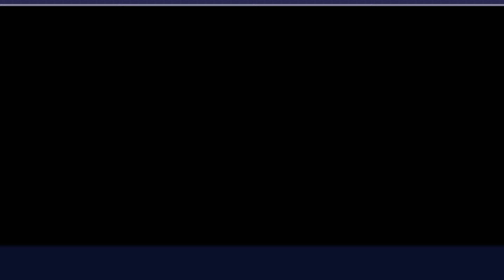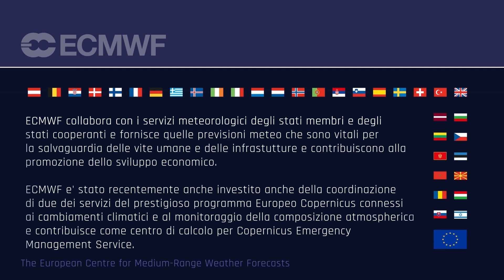Italian - A brief introduction to ECMWF